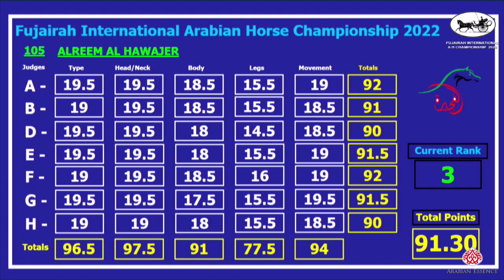N 108 AJ BDOOR Fujairah AH Championship 2022 Mares 4+ Years Old Class 4A